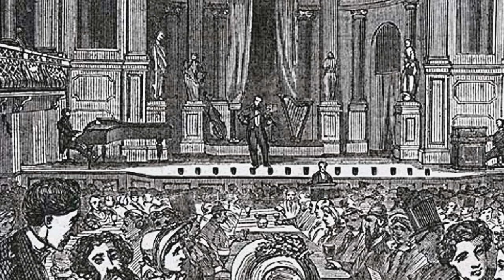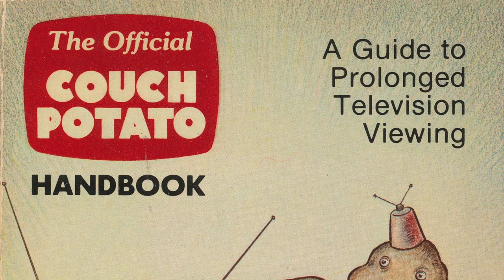What's Up With All The Fruit & Veg Idioms?